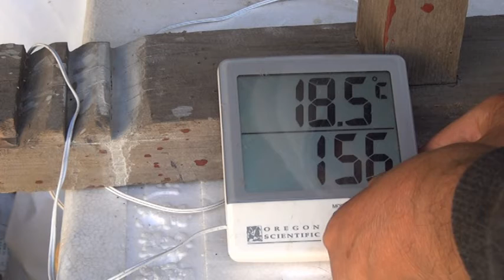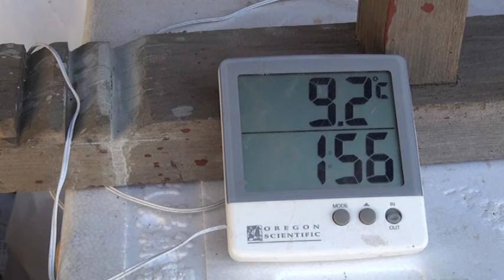生姜の温度 3月24日 21/03/24 Vol.484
今日は栃木の武子農場です。生姜の育苗床の温度です。